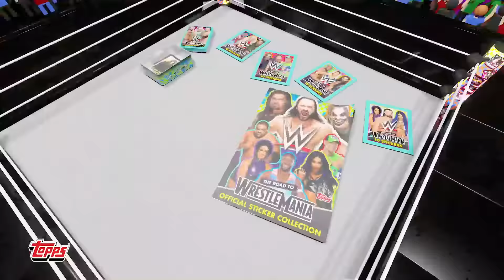New WWE sticker collection, The road to WrestleMania is OUT NOW! | Topps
The Road to WrestleMania starts now with the new WWE Sticker Collection

This amazing new collection has 308 stickers, a 64 page album and 3 sticker tins with bonus jumbo stickers to collect. Look out for Limited Edition stickers inside packets and multipacks, foil stickers in every pack plus 500 Autograph cards to be found inside lucky tins.

The Road to WrestleMania sticker collection is available in all good stores & uk.topps.com NOW!